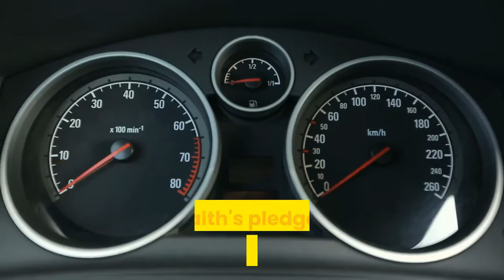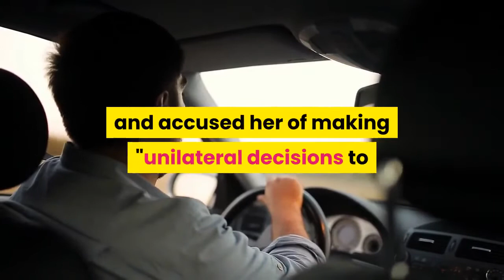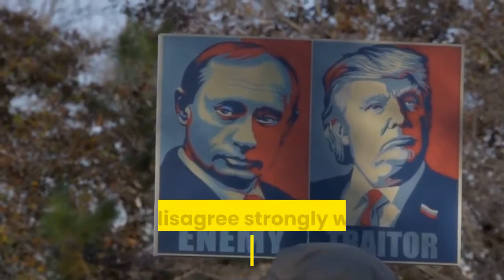👉States Face Questions Over Virus Data👈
Florida, Georgia Scrutinized Over Coronavirus Case Data
Two of the earliest states to begin relaxing restrictions are now being scrutinized as all 50 states have started reopening.

ALL 50 STATES HAVE MADE moves toward reopening their economies and relaxing restrictions put into place to slow the spread of the coronavirus, but two states are facing questions over their transparency with COVID-19 data.

The developments come out of the state health agencies in Florida and Georgia, which were two of the earliest states to begin the reopening process.

In Florida, the former head of the state's COVID-19 Data and Surveillance Dashboard said she was ousted from the project that she spearheaded, and she questioned the Department of Health's pledge to maintain "accessibility and transparency," according to an email obtained by Florida Today.

"As a word of caution, I would not expect the new team to continue the same level of accessibility and transparency that I made central to the process during the first two months," Rebekah Jones wrote in the email.

Jones told a CBS affiliate that she was removed from the project because she was told to censor some data but refused to "manually change data to drum up support for the plan to reopen."

A spokeswoman for Gov. Ron DeSantis on Tuesday criticized Jones as having a record of insubordination and accused her of making "unilateral decisions to modify the Department's COVID-19 dashboard without input or approval from the epidemiological team or her supervisors," according to the Miami Herald.

Florida health officials report nearly 47,000 cases of the virus and more than 2,000 deaths.

In Georgia, the Department of Public Health was questioned over a bar chart that appeared to show a decline in the number of new cases in the counties with the most reported infections for two straight weeks, according to The Atlanta Journal-Constitution.

The graph, however, didn't put the dates in chronological order and changed the counties positions on the chart, which has since been removed from the department's website.

"Our mission failed. We apologize. It is fixed," tweeted Candice Broce, a spokeswoman for Gov. Brian Kemp.

Georgia health officials report nearly 39,000 infections and close to 1,700 fatalities.

President Donald Trump criticized the state's decision to start up certain businesses like salons and gyms last month, despite pushing other states to reopen faster.

"I told the governor of Georgia, Brian Kemp, that I disagree strongly with his decision to open certain facilities, which are in violation of the phase one guidelines for the incredible people of Georgia," Trump said in April.